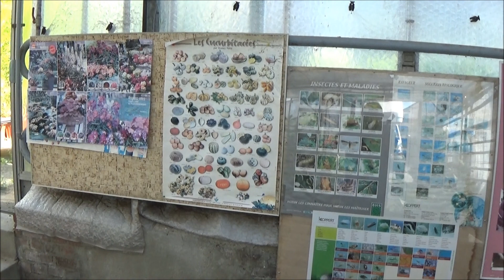Visite du jardin pédagogique: Jardin pédagogique en été 2014